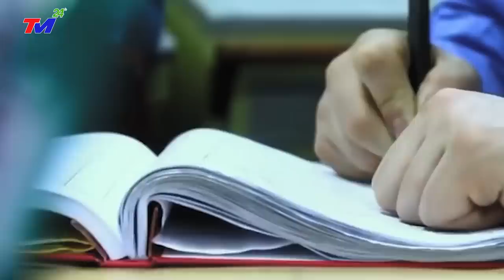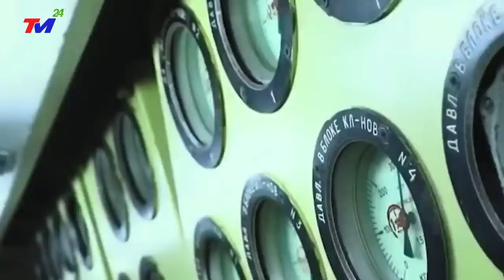Cả Thế Giới Thất Kinh Khi Nga Bán Tàu Ngầm Mang Tên Lửa HỦY DIỆT Cho Việt Nam Răn Đe Trung Quốc